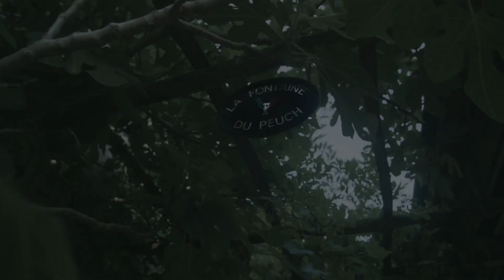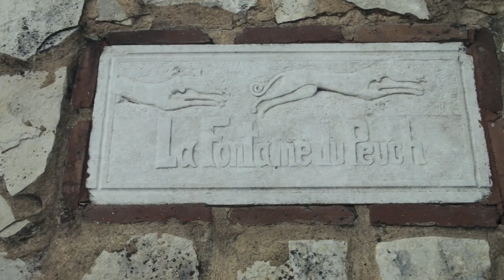La Fontaine du Peuch 2018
A week's stay at the beautiful and tranquil La Fontaine du Peuch in The Dordogne.  Many thanks to Geoff & Margaret Prout.